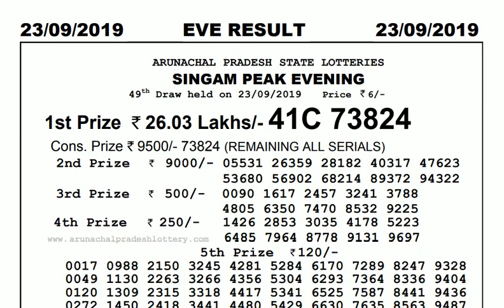Lottery Live I Lottery Results I Sombad Lottery 11.55am 04.00pm 08.00pm gdn